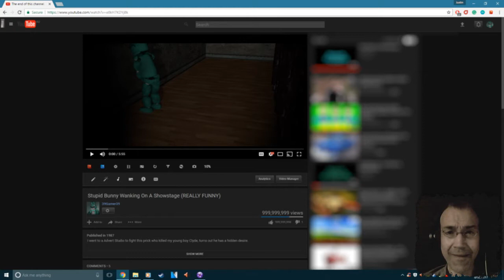WARNUNG! ERST AB 18! (NACHT 4,5&6) | FIVE NIGHTS WITH 39 #02 | FACECAM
Five Nights With 39 (Official)

This game contains extremely vulgar and potentially offensive content.
18+ Only!

Wanna spend Five Nights with me?
In this incredibly stupid game, involving me sprinting around a pizzeria running my mouth! Watch as I dab on the cameras, and curse, while coming to kill you!
And don't touch my nose! I hate it when people do that!